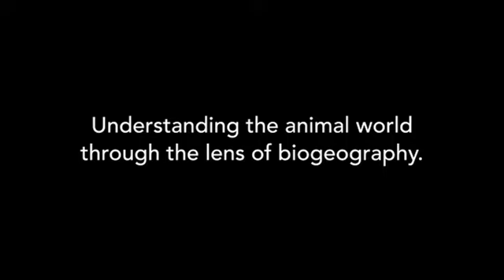Understanding the animal world through the lens of biogeography | Episode - 38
Our Doctoral Fellow Shreya Ray discusses the animal world through the lens of biogeography with Dr. Benjamin Freeman from University of British Columbia and Dr. Krishnapriya Tamma from Azim Premji University in the latest edition of our Wildlife Chronicles Webinar!

Historical events which occurred thousands of years ago have shaped the distribution of species around the world today, with every species adapted to certain environments. Have you ever wondered why some areas, such as tropical rain forests, have such a diverse assemblage of species? Or how evolutionary history and past climatic events affect the current distributions of birds and mammals?

Many of these unique species and ecosystems are threatened due to climate change and human disturbances. Given the fast-paced changes in today's world, it is not just a matter of fascination to understand the story of the natural world, but a necessity.